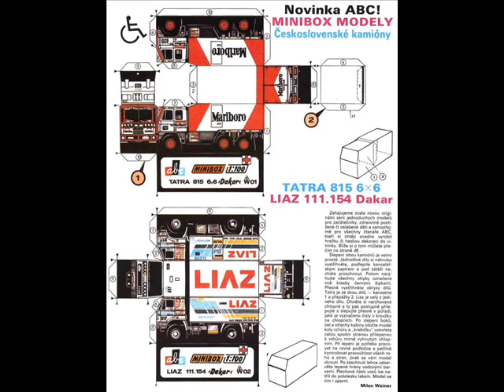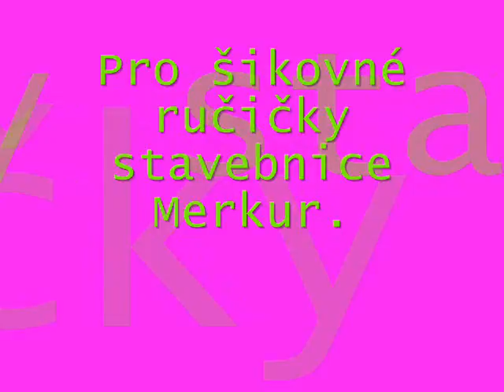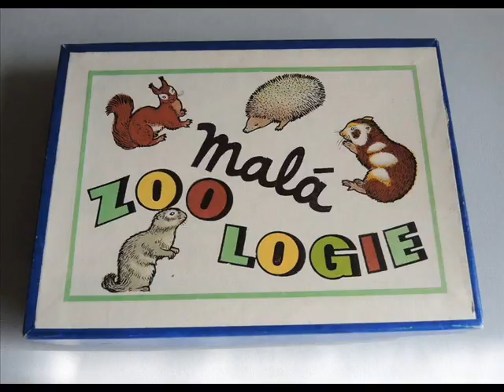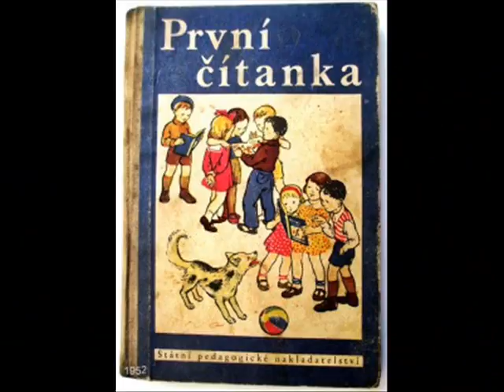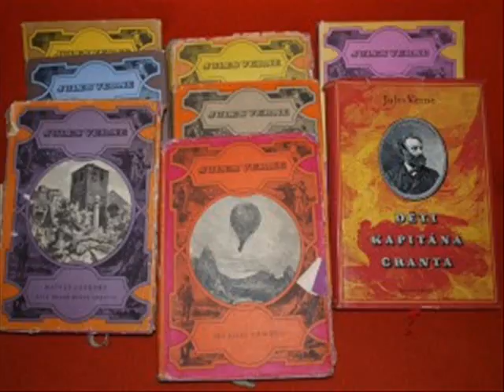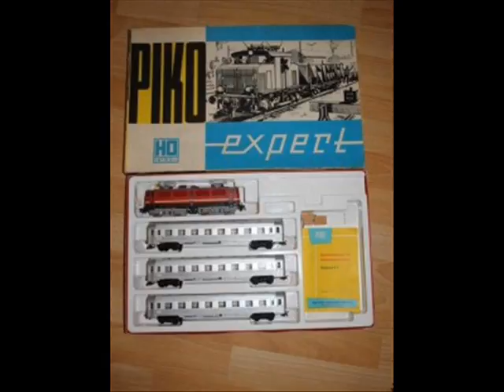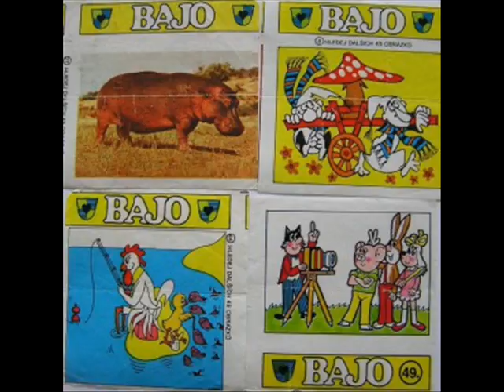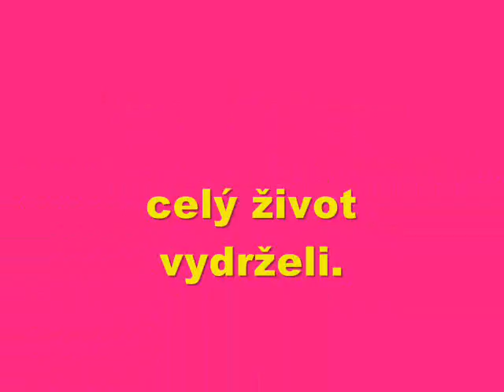Pro rozesmáté dětské oči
Krásné dětství to bylo a zpíváme: Pták Luptylák, Nemám hlas jako zvon,  Učitelka Josefína a Sláva bláznivým nápadům.